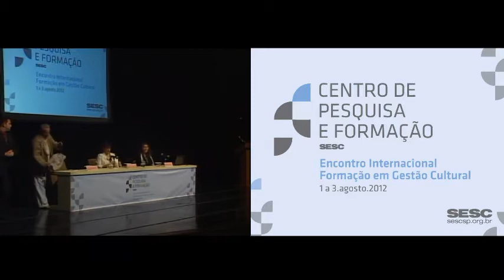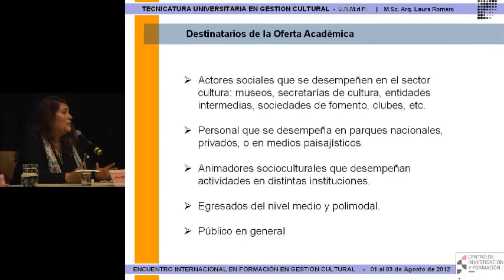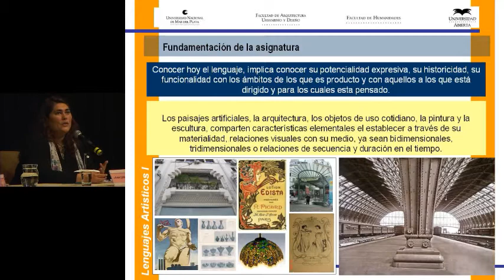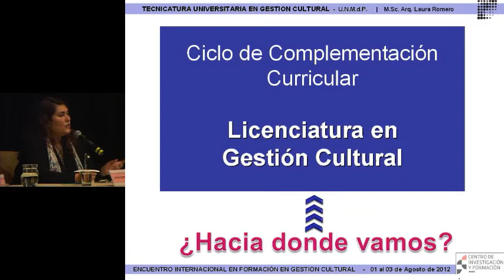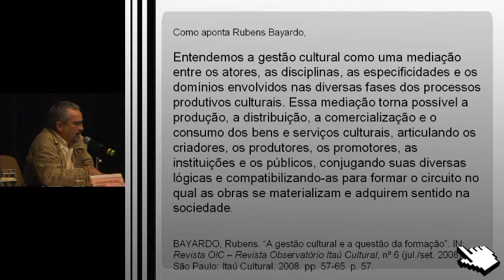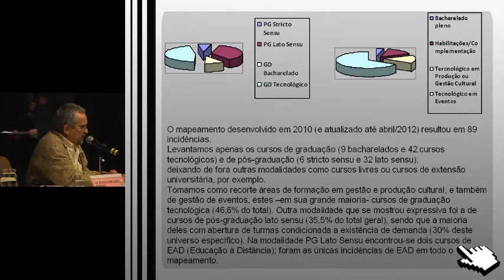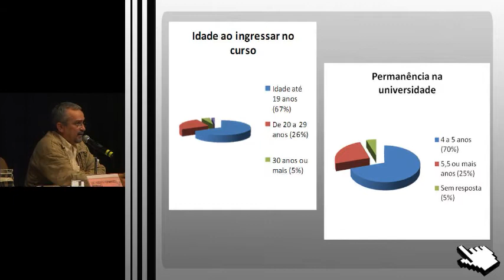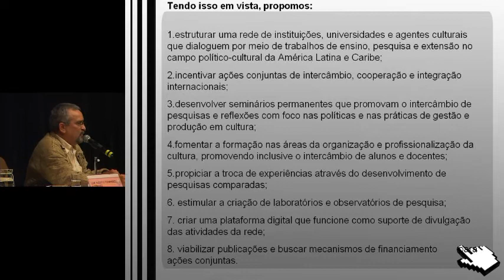Encontro Internacional - Formação em Gestão Cultural | Painel 6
Painel 6

Mediadora ROSANA PAULO DA CUNHA
LAURA ROMERO (AR) - Facultad de Arquitectura, Urbanismo y Diseño Universidad Nacional de Mar del Plata - Tecnicatura en Gestión Cultural.
LUIZ AUGUSTO (BR/RJ) - Graduação em Produção Cultural - Universidade Federal Fluminense - UFF.

2/8/2012 - SESC Vila Mariana